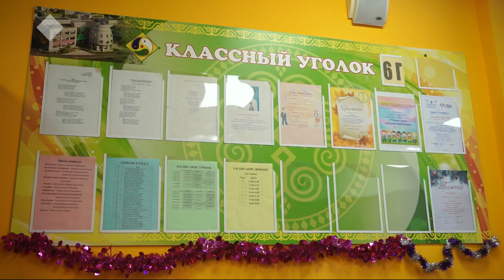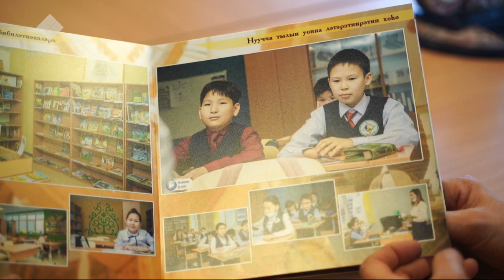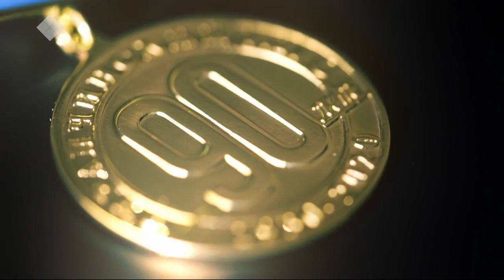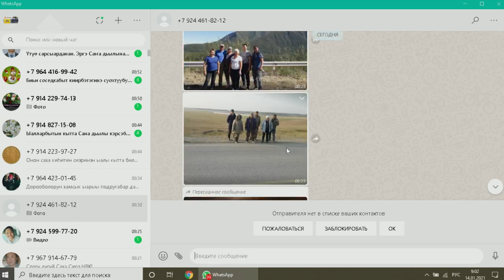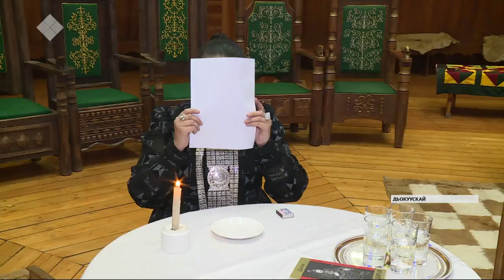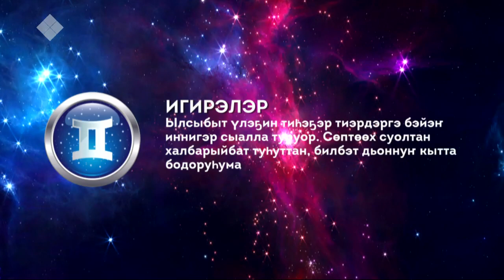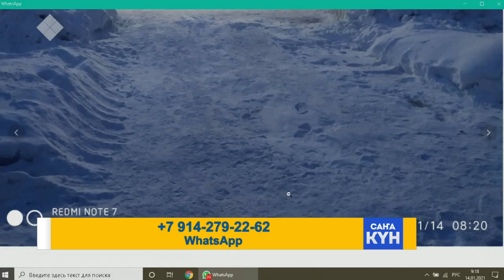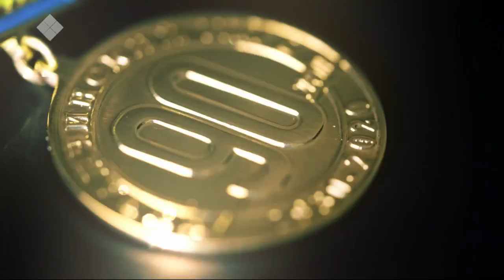Саҥа Күн (14.01.21)